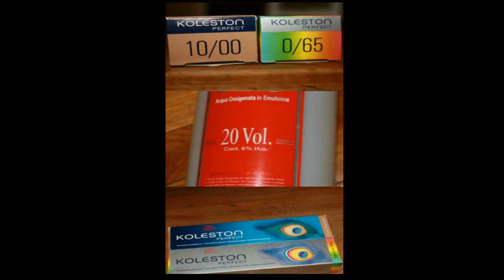Come ottenere colori forti su un capello scuro